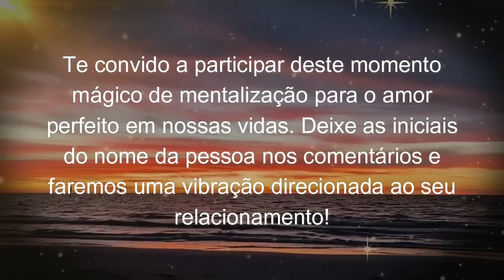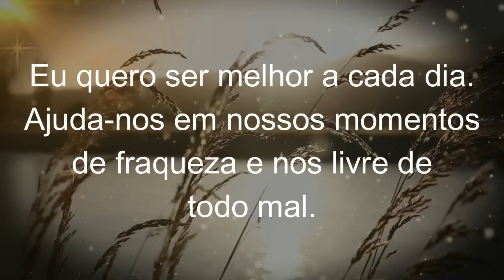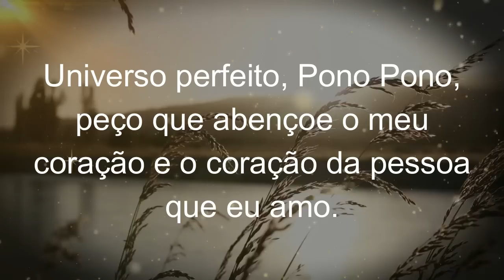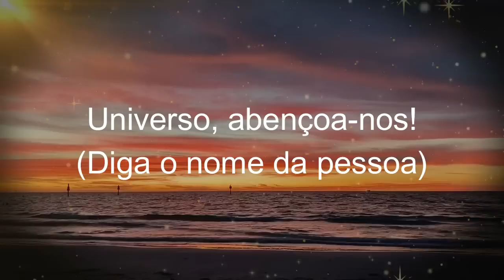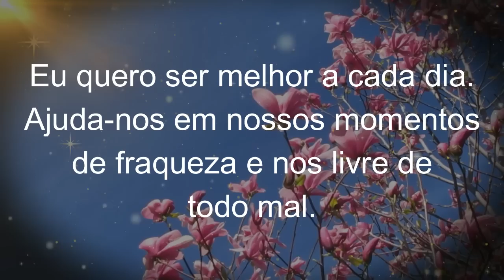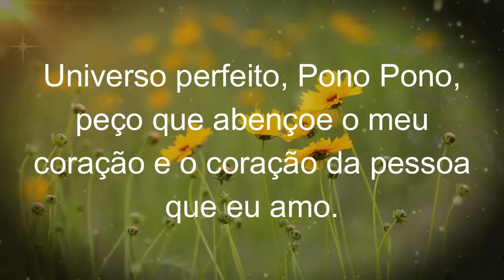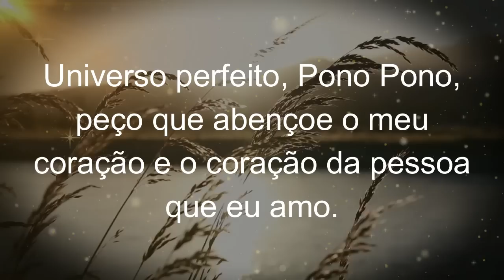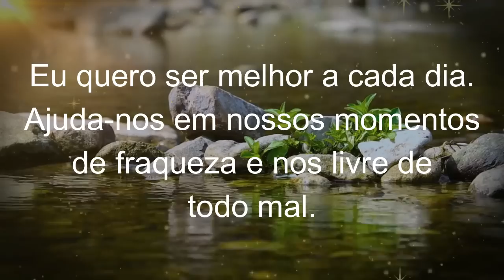🔥 Vem Comigo FAZER ESSA VIBRAÇÃO Para o SEU AMOR NÃO LARGAR DO SUE PÉ!